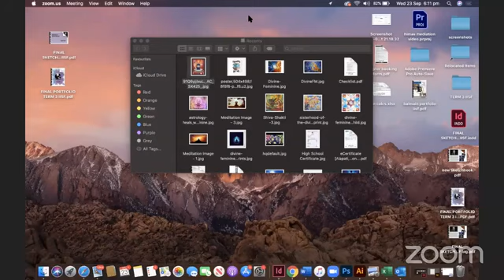Clear and Realeasing sarpa dosham Guided Meditation Day 21